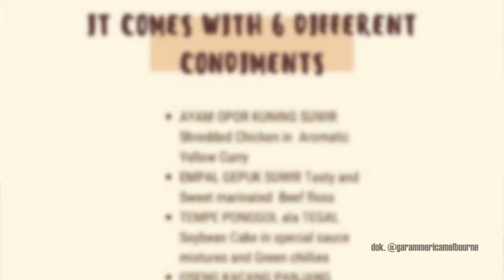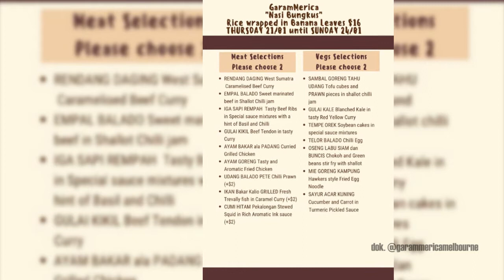Restoran Indonesia di Melbourne, Australia, GaraMerica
Masakan Indonesia merupakan salah satu tradisi kuliner yang paling kaya di dunia dan penuh cita rasa yang kuat.

Corina, masyarakat Indonesia di Australia berkisah awalnnya datang ke Melbourne dan membuka restoran Indonesia yang berlabel GaraMerica.